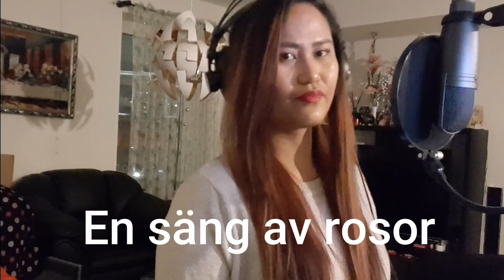En säng av rosor - Darin / cover by JenLor Sandström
Hej, jag försökte verkligen så gott jag kan.. Hoppas ni tycker om den. Ha en bra dag. Love lots